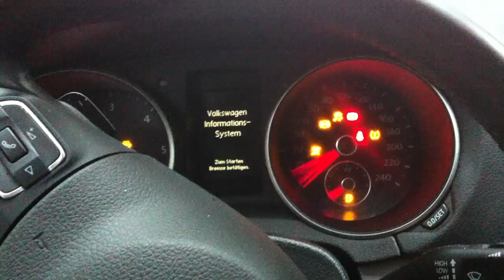VW Golf startet nicht mehr